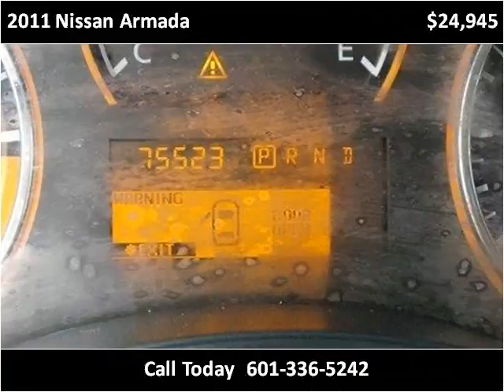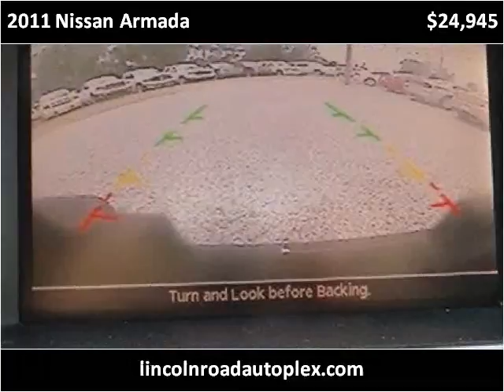2011 Nissan Armada Used Cars Hattiesburg MS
This 2011 Nissan Armada is available from Lincoln Road Autoplex.